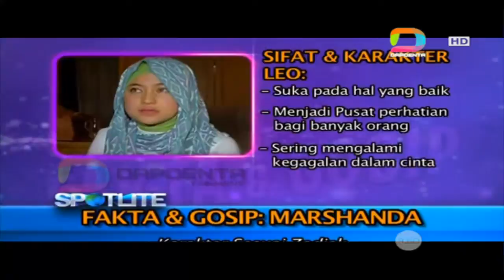Fakta dan Gosip 'Panas' Marshanda dan Ben Kasyafani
Akhirnya Marshanda dan Ben resmi bercerai, namun bagaimanakah mulanya perseteruan rumah tangga Marshanda dan Ben Kasyafani ini bermula? Benarkah ada kaitannya dengan ustadz Yusuf Mansur?

Simak selengkapnya di Dapoenta Tainment